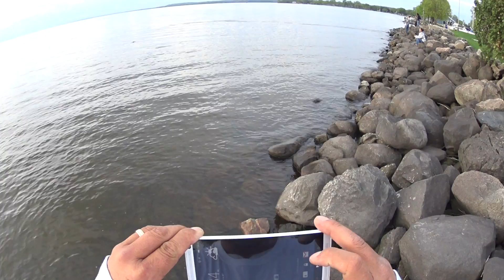3201 Fond Du Lac Wisconsin